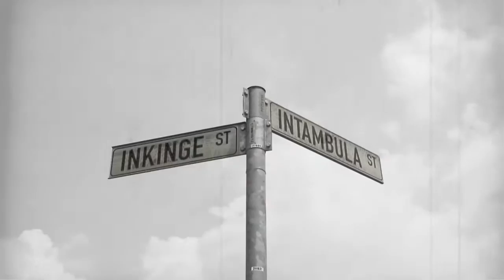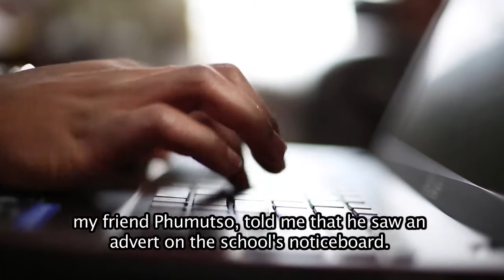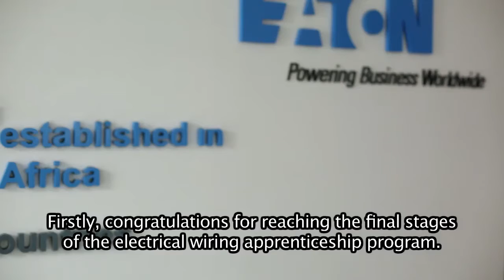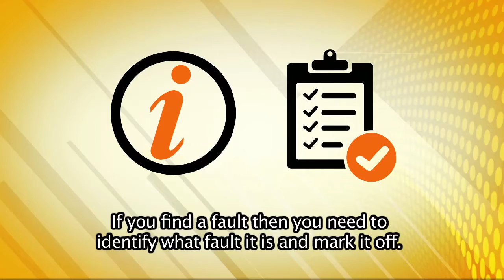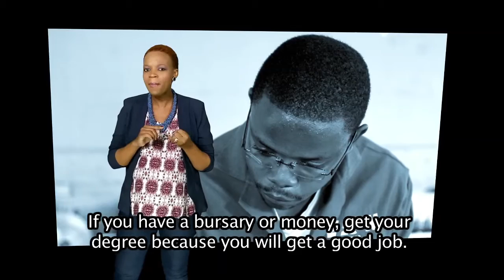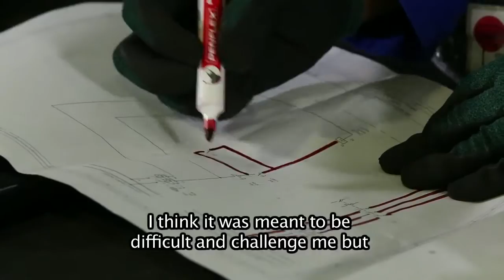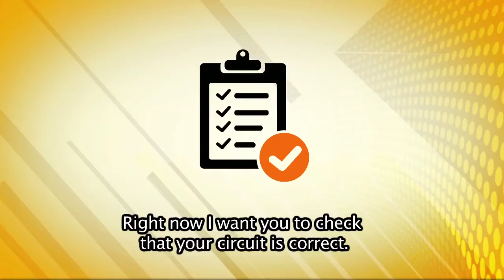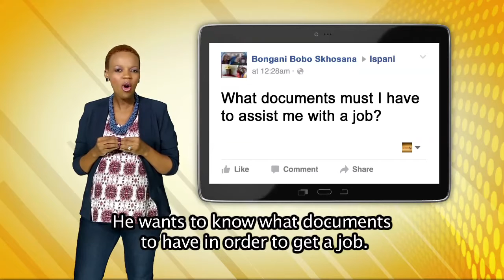iSpani 8 - Episode 6: Eaton Wireman - PhD Electrical Engineering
Join us today as our iSpani Hustler Kamagelo lays down the next step in his blueprint to reach his career goal of a PhD Electrical Engineering, right now he is still an apprentice at Eaton but is hoping to make the switch to wireman or specialist electrician with the role of wiring electrical switchgear panels that get energy from source to consumer.  While all wiremen are electricians, not all electricians are wiremen; this is a special breed and a critical frontline job that requires stringent quality and safety standards and high levels of productivity.